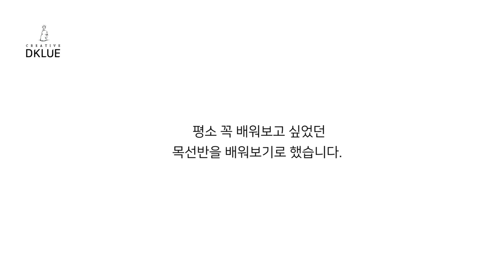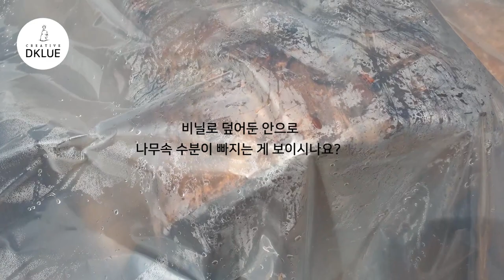목선반 배우기 (바깥곡,안곡,직선 연습) / DKLUE(woodturning#1)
목선반

영상에서 봉 작업시
칼을 꺼꾸로 쓰고 있습니다.
잘못된 부분입니다.

동영상에서 수정할 수 없어서
여기에 적는 점 이해부탁드립니다.

woodcarving
Joinery
woodturning